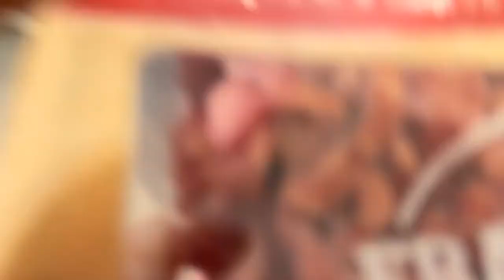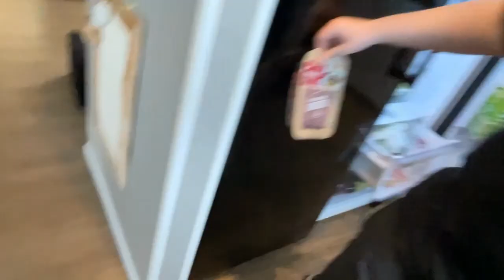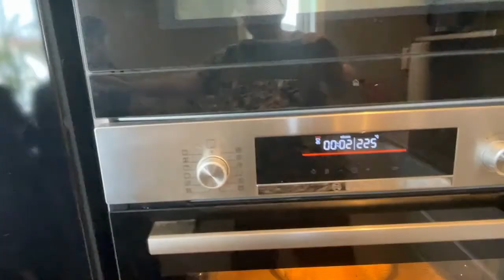Den Ultimate Burgeren